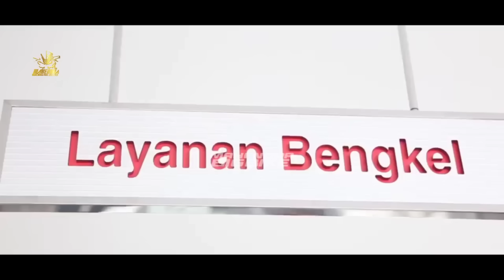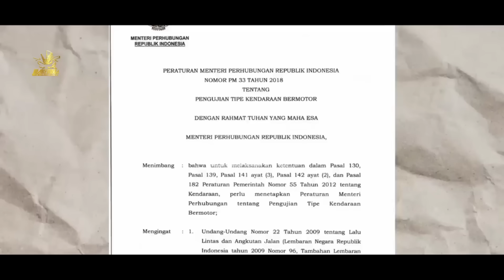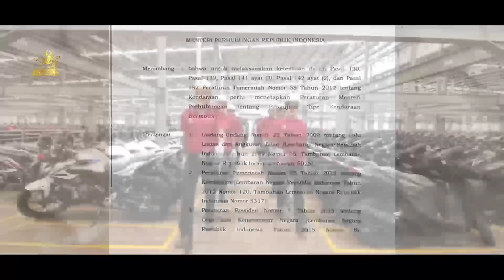KORBAN BERJATUHAN❗ PEMERINTAH TEGAS RECALL ESAF!? HONDA TERANCAM BANGKRUT!? RANGKA ESAF | BEAT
FAZZIO 2023 |